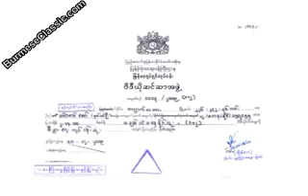Ma Chit Pel Ma Nay Naing Bu EP1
If you are the copyright owner of any material used in our videos and you wish to have it removed, please contact us and we will promptly remove it upon request."